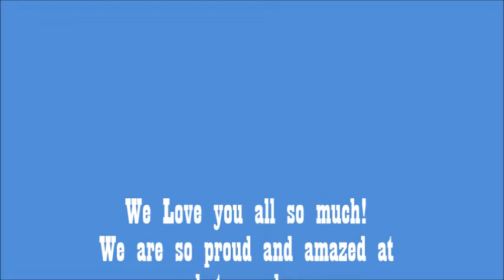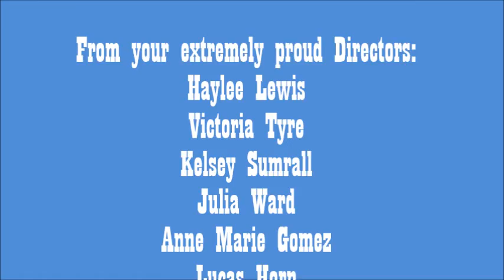Wild Wild West Cowgirls!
JGJ/KJK Encouragement Video!
We love our girls! They are the best ones ever :)
GO COWGIRLS! SPRING SING 2013